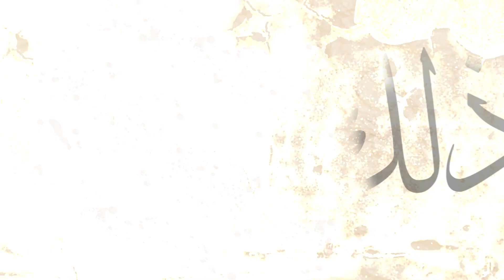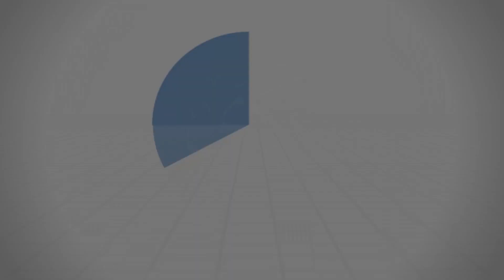سورة النساء | تفسير الآيات (92-94) - د.محمد خير الشعال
قال تعالى: {وَمَا كَانَ لِمُؤْمِنٍ أَنْ يَقْتُلَ مُؤْمِنًا إِلَّا خَطَأً وَمَنْ قَتَلَ مُؤْمِنًا خَطَأً فَتَحْرِيرُ رَقَبَةٍ مُؤْمِنَةٍ وَدِيَةٌ مُسَلَّمَةٌ إِلَى أَهْلِهِ إِلَّا أَنْ يَصَّدَّقُوا فَإِنْ كَانَ مِنْ قَوْمٍ عَدُوٍّ لَكُمْ وَهُوَ مُؤْمِنٌ فَتَحْرِيرُ رَقَبَةٍ مُؤْمِنَةٍ وَإِنْ كَانَ مِنْ قَوْمٍ بَيْنَكُمْ وَبَيْنَهُمْ مِيثَاقٌ فَدِيَةٌ مُسَلَّمَةٌ إِلَى أَهْلِهِ وَتَحْرِيرُ رَقَبَةٍ مُؤْمِنَةٍ فَمَنْ لَمْ يَجِدْ فَصِيَامُ شَهْرَيْنِ مُتَتَابِعَيْنِ تَوْبَةً مِنَ اللَّهِ وَكَانَ اللَّهُ عَلِيمًا حَكِيمًا (92) وَمَنْ يَقْتُلْ مُؤْمِنًا مُتَعَمِّدًا فَجَزَاؤُهُ جَهَنَّمُ خَالِدًا فِيهَا وَغَضِبَ اللَّهُ عَلَيْهِ وَلَعَنَهُ وَأَعَدَّ لَهُ عَذَابًا عَظِيمًا (93) يَا أَيُّهَا الَّذِينَ آَمَنُوا إِذَا ضَرَبْتُمْ فِي سَبِيلِ اللَّهِ فَتَبَيَّنُوا وَلَا تَقُولُوا لِمَنْ أَلْقَى إِلَيْكُمُ السَّلَامَ لَسْتَ مُؤْمِنًا تَبْتَغُونَ عَرَضَ الْحَيَاةِ الدُّنْيَا فَعِنْدَ اللَّهِ مَغَانِمُ كَثِيرَةٌ كَذَلِكَ كُنْتُمْ مِنْ قَبْلُ فَمَنَّ اللَّهُ عَلَيْكُمْ فَتَبَيَّنُوا إِنَّ اللَّهَ كَانَ بِمَا تَعْمَلُونَ خَبِيرًا (94)}.

درس الاثنين 24/05/2021
سلسلة: ‫تفسير_سورة_النساء